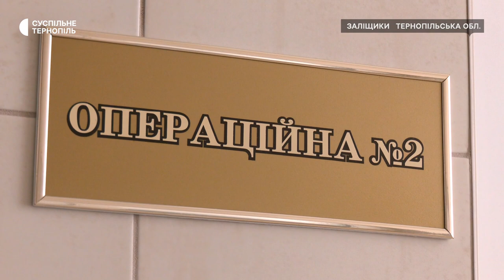Реформа медзакладів: як працюватимуть кластери й ті, які не ввійшли в мережу?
На Тернопільщині сформували 5 надкластерних медзакладів, 7 кластерних і 13 загальних лікарень. Ще 26 медзакладів не увійшли в «спроможну мережу» Про це повідомила директорка обласного департаменту охорони здоров’я Ольга Ярмоленко. За її словами, таку реформу запровадили по всій Україні. Як працюють ці заклади – у сюжеті Максима Скасківа.